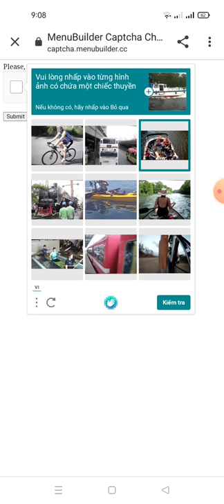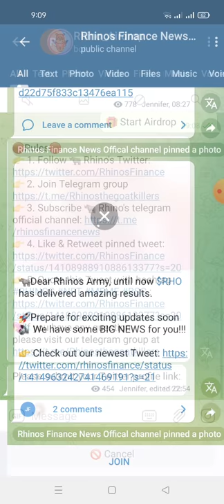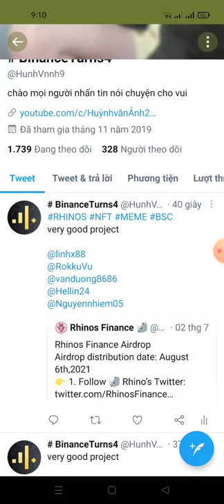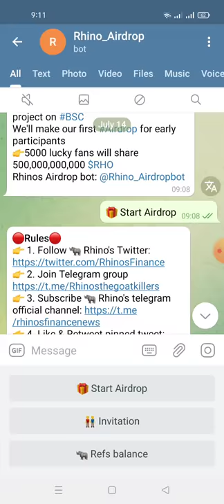hướng dẫn nhận 500,000,000,000 $RHO mạng binace smart chain(random cho 5.000 máy mắn)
Hi, here is your invitation link. Share it to your friends to earn the Rhino points

There is currently 👍 0 users invited.

If a user joins our bot view your referal link, you account will be credited by 1 point

DO NOT use the spamming tool, you will get banned